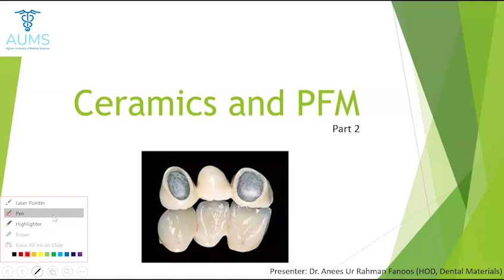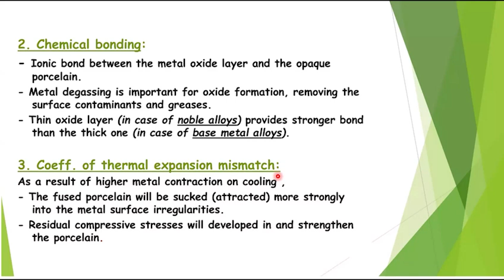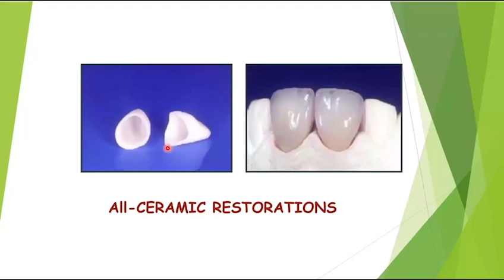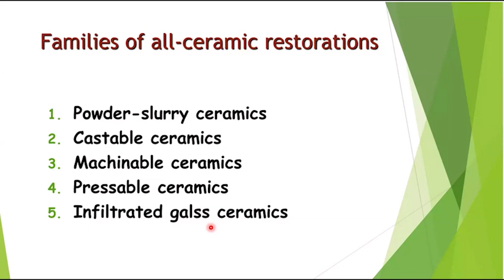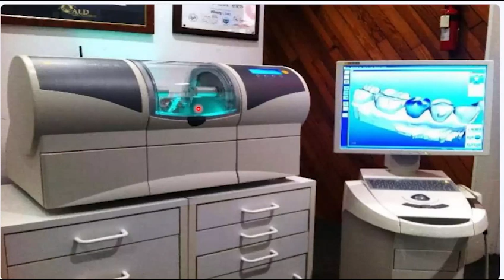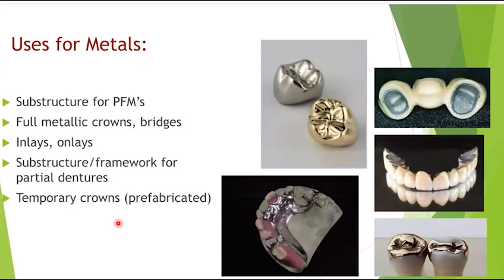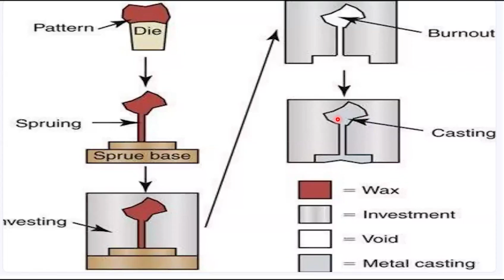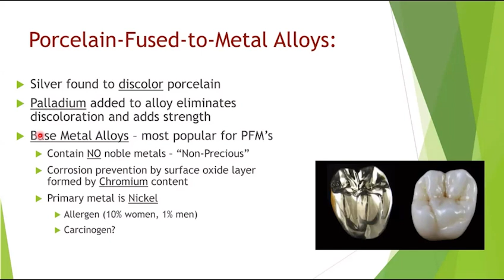CERAMICS AND PFM PART 2 | DENTAL MATERIAL BY DR ANEES UR RAHMAN FANOOS